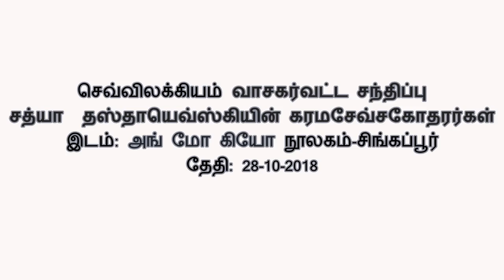சத்யா – தஸ்தாயெவ்ஸ்கியின் கரமசேவ் சகோதரர்கள் 28-10-2018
செவ்விலக்கியம் வாசகர்வட்ட சந்திப்பு
சத்யா – தஸ்தாயெவ்ஸ்கியின் கரமசேவ் சகோதரர்கள்
இடம்: அங் மோ கியோ நூலகம்-சிங்கப்பூர்
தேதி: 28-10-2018